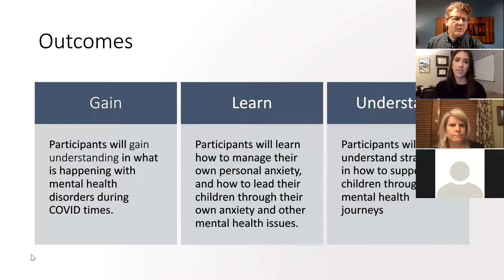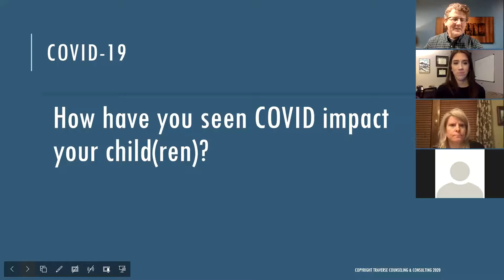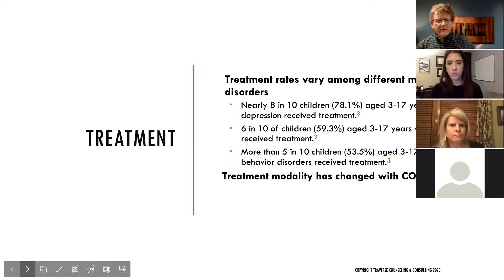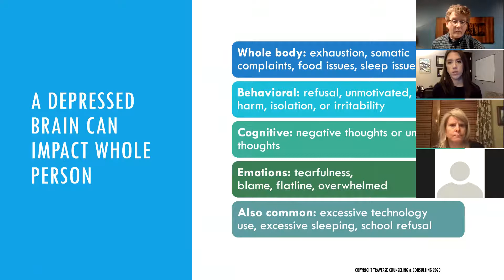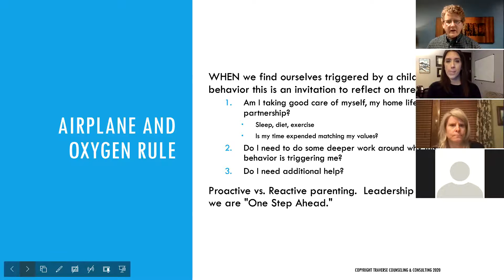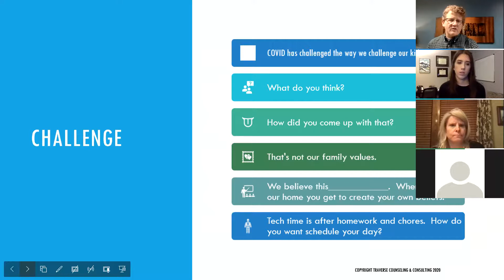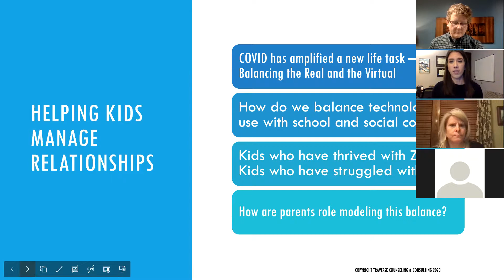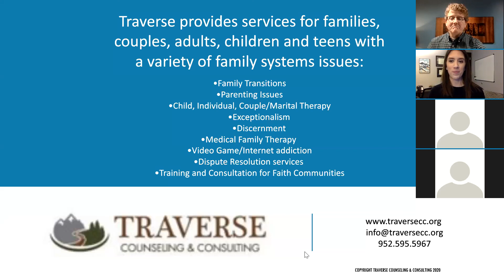Parenting Anxious and Depressed Children & Teens in a COVID era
Healthy Parenting in difficult times with Presenters from Traverse Counseling & Consulting.